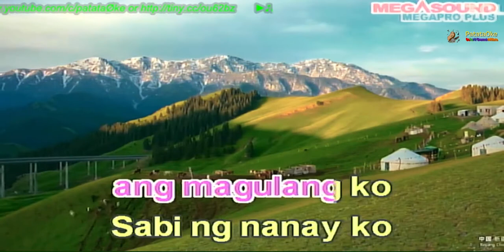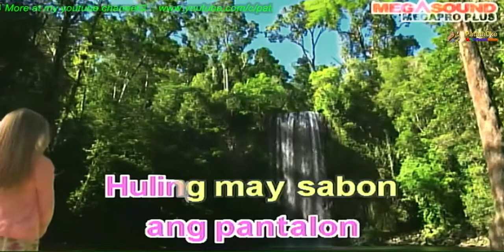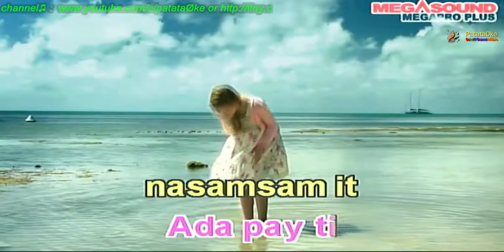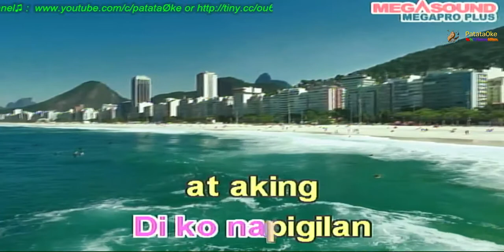Huli Ka Balbon PARD Karaoke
Huli Ka Balbon Karaoke